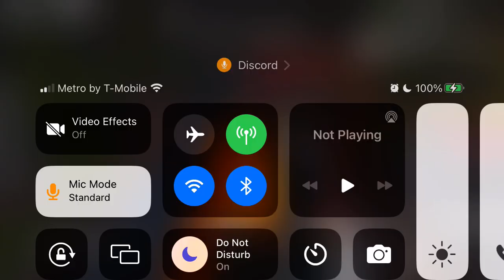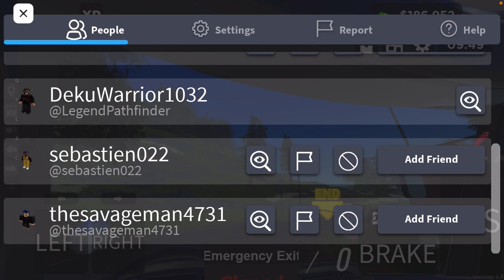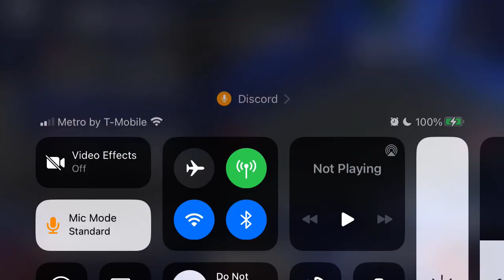NEW! School Bus B02 Routes